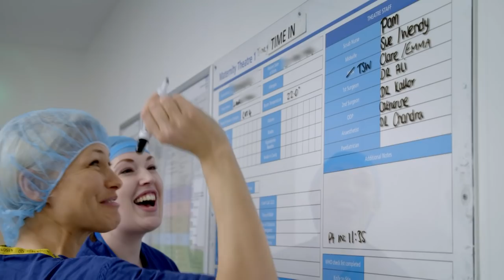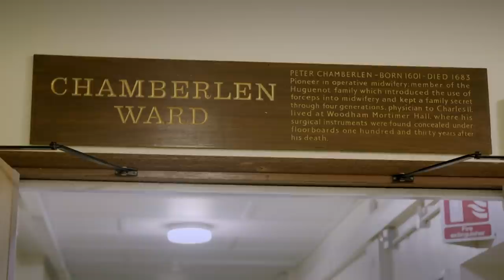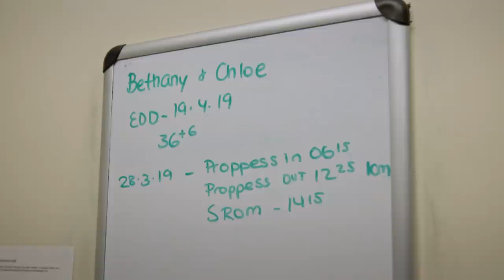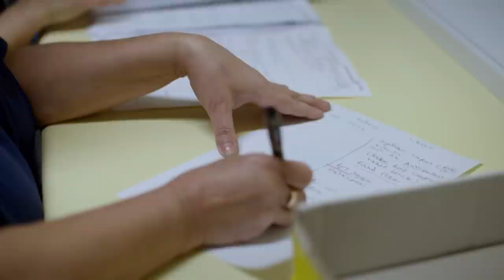A High Risk Delivery | Full Episode | Delivering Babies with Emma Willis, Season 2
Experienced midwife Naghmeh is looking after Beth who has now been induced early, because of her complications.  A specialist in high-risk cases, Naghmeh is braced for the worst-case scenario.

On the antenatal ward, Emma is carrying out observations on mums-to-be. She meets Beth who’s expecting her first child with her girlfriend Chloe. A same-sex couple, they found a donor online and are having a little boy, but it’s not been straightforward. Beth has Lupus and then developed pre-eclampsia.

Beth eventually gives birth, and even though he’s bound by FIVE LOOPS of umbilical cord, Naghmeh keeps her cool. But the hard work is not over, the delivery of the placenta is followed by a haemorrhage, the emergency buzzer is pressed, and all staff rush to help try and stem the bleeding…